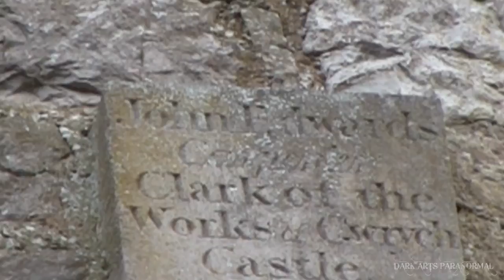HUGE ABANDONED CASTLE IN THE MIDDLE OF NOWHERE!!